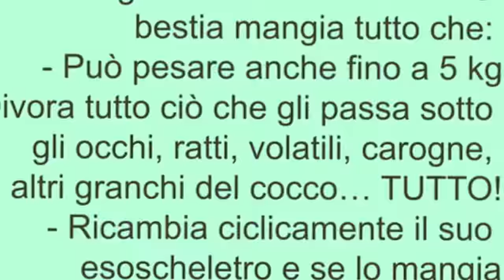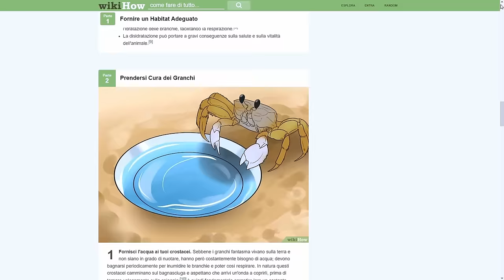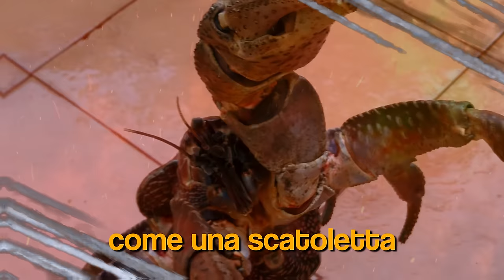Io e @BarbascuraX​ CREIAMO UNA CANZONE... su un granchio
Ho scritto canzoni indie, metal, rock, dance, persino trap e reggaeton... ma non avevo mai fatto una canzone SU UN GRANCHIO. Tutto grazie al nuovo SCIENZA BRUTTA di @BarbascuraX .

SPEDISCIMI COSE A:
MARCO ARATA
20037 Paderno Dugnano (MI)

---LINKS---
*ENGLISH CHANNEL:* @mynameisarata